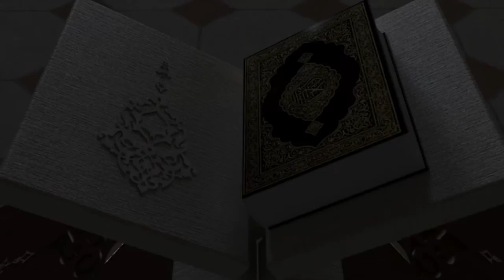Jauhi 4 Tipe Wanita Ini Jika Ingin Bahagia !! Pengajian Ust.H.M.Bukhori, Lc.MHI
Jauhi 4 Tipe Wanita Ini Jika Ingin Bahagia !!  ini merupakan penjelasan dalam kitab ihya` ulumuddin karangan Imam Ghozali Rahimalloh  juz 2 hal 39